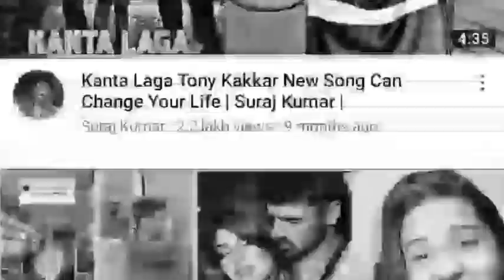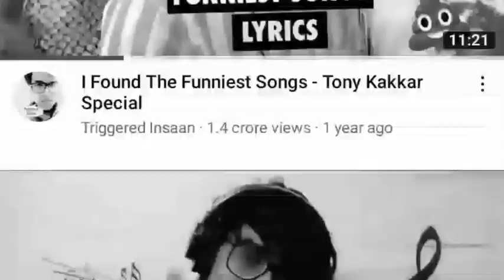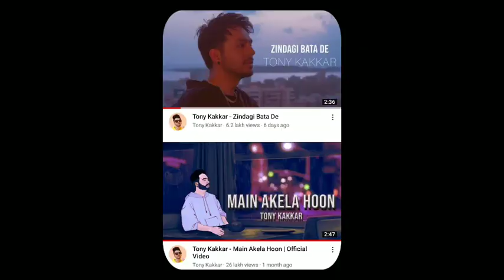Best song😱!! kiss you song Tonny kakkar !! @nehakakkar new video song !!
‎@Tony Kakkar  Best song😱!! kiss you song Tonny kakkar !! ‎@Neha Kakkar  new video song !!

     this channel is to entertain people and I usually focus on joking about what the people are doing not the individual themselves, please don't go spearding hate it's all for laughs.

keyword♂️